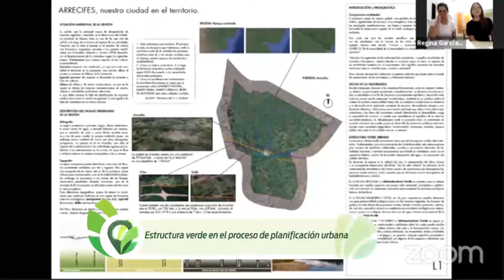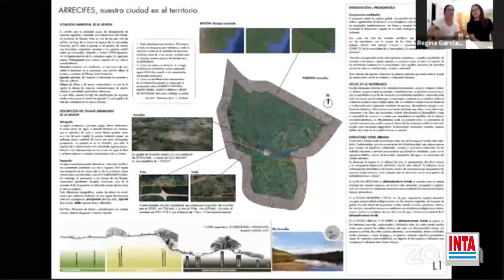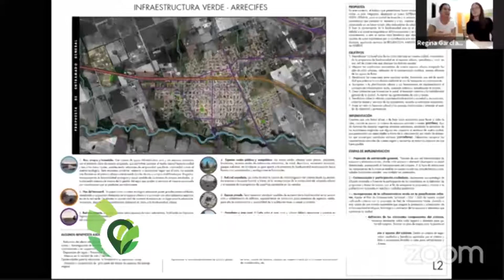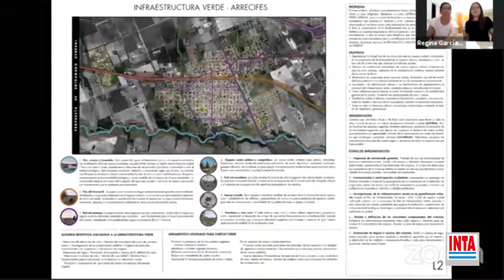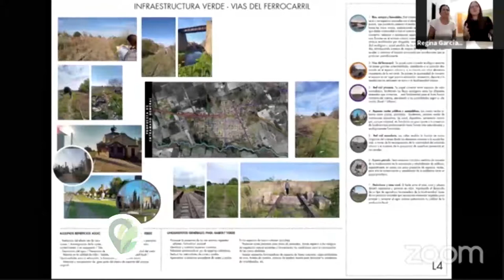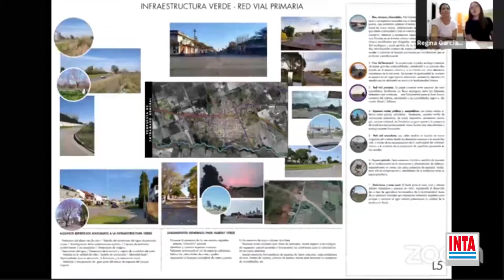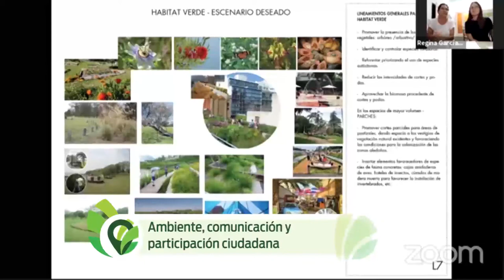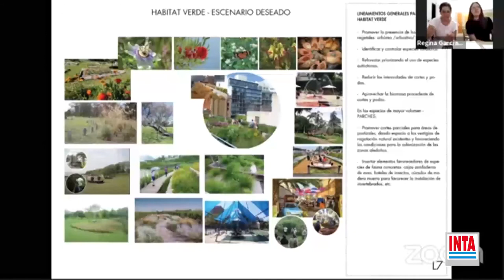Estructura verde en el proceso de planificación urbana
Ponencia del Rocio García Díaz y Julia Bellotti (Grupo PAR) en el marco de la jornada Ambiente, Comunicación y Participación Ciudadana organizada por la agencia INTA Arrecifes